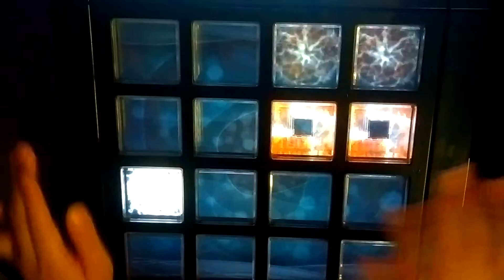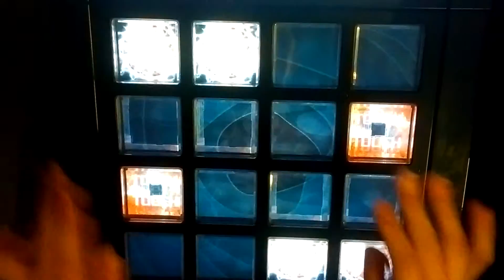[jubeat]乙女の真骨頂[EXT] EXC